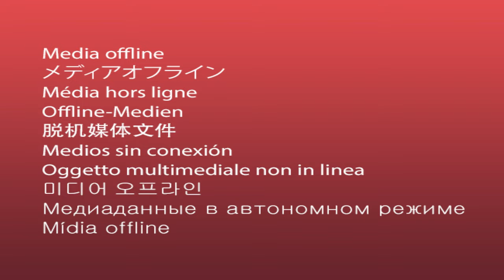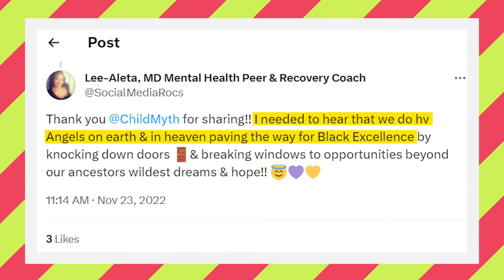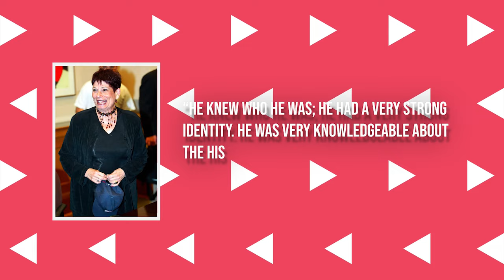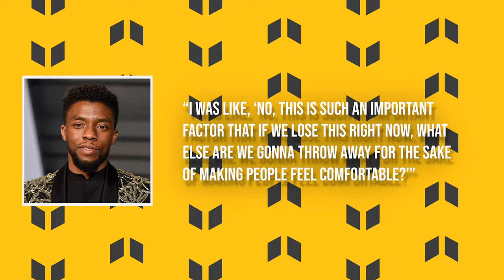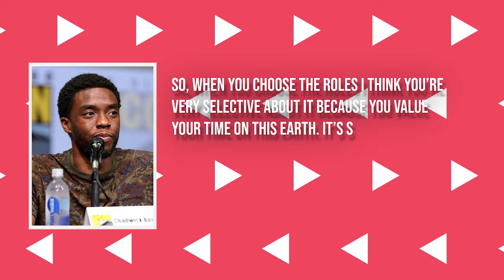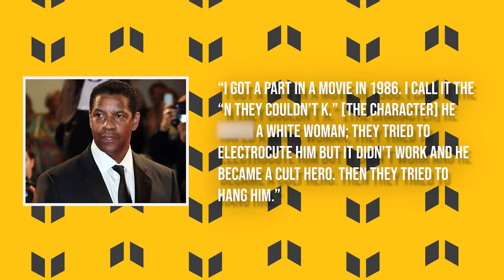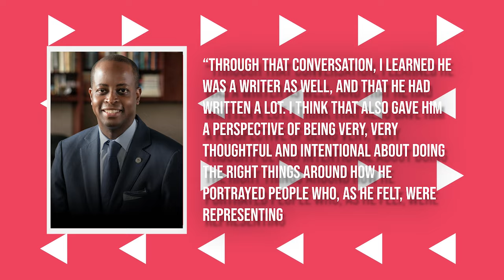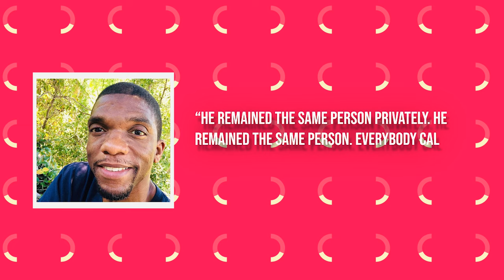Denzel Washington Speaks On The Tragic D3ATH of Chadwick Boseman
Denzel Washington BREAKS DOWN at Chadwick Boseman’s Last TRAGIC Words
entertainment industry has been no stranger to tragedy, with reports of celebrities, including singers and artists passing on in the most mysterious ways. While many of these gone heroes were fighting battles behind closed doors, the world assumed that the glamour from the red carpet was a representation of their life; sadly, we were wrong more often than not, and this was also the same case with Chadwick Boseman. The actor who became a monument for the black community and the world at large, even before his passing, was known to have tight relationships with several people in Hollywood, but it seems one of his strongest and least spoke about bonds was with veteran actor Denzel Washington. Denzel, who Boseman described as “the dopest actor on the planet” seems to have been something of a father figure to the 21 Bridges actor in the industry.